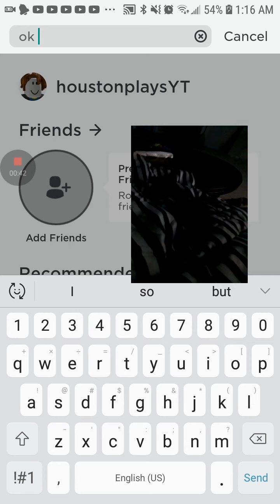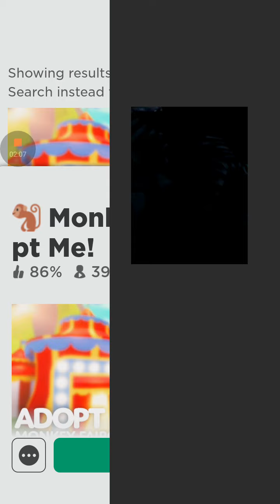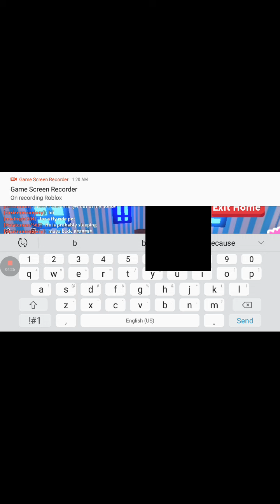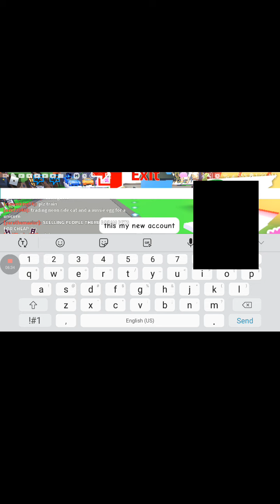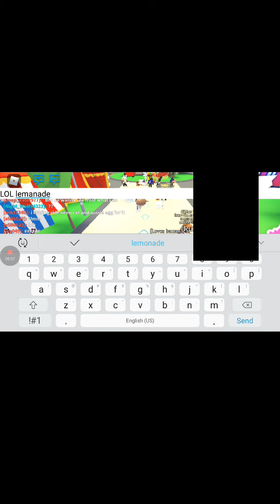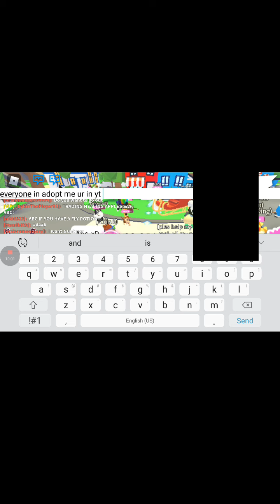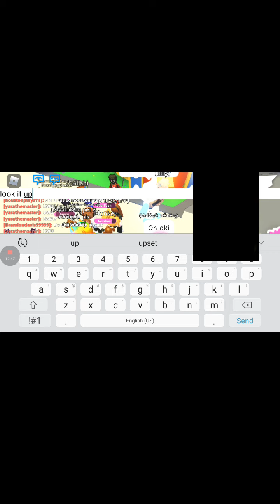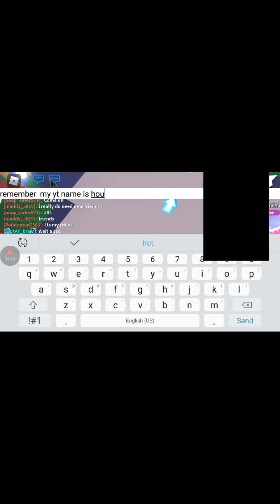I was on adopt me and I showed everyone I was a tuber